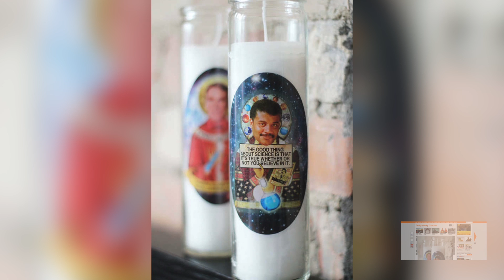Bill Nye on Dancing With the Stars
Courtney dishes out her top five trends on her favorite Dancing With The Stars celebrity: Bill Nye.